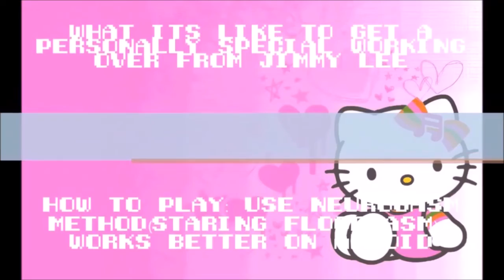Videogame- Double Dragon II, The Working Over